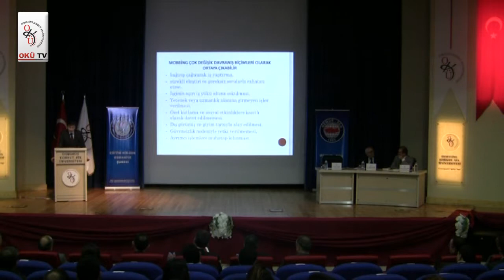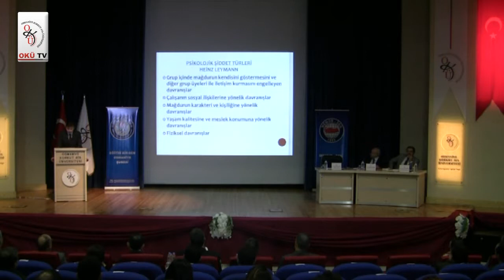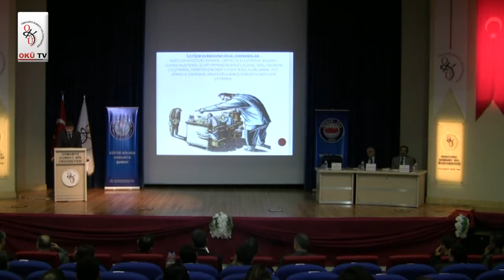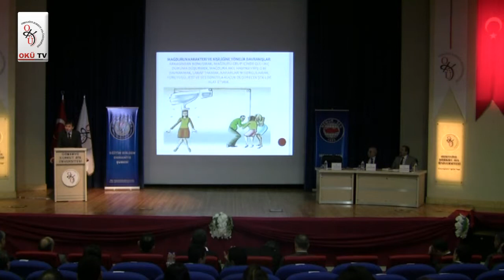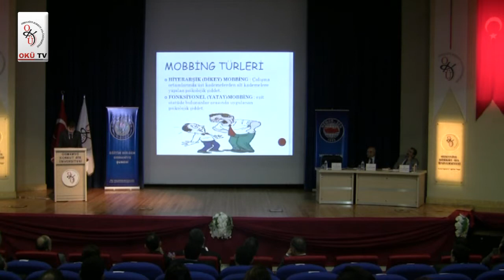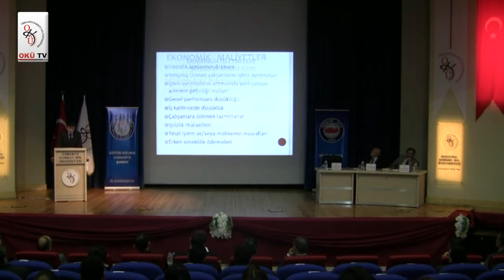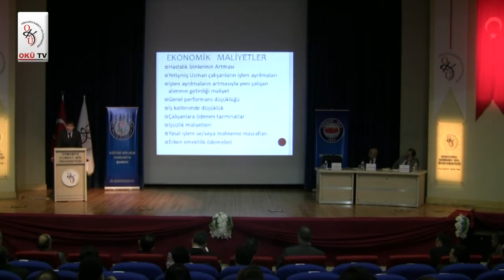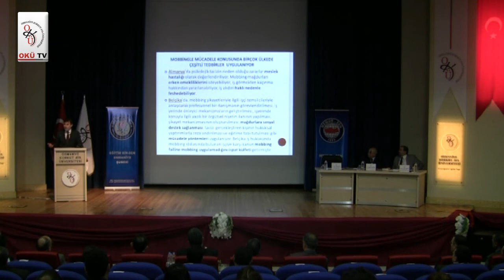Mobbing - İş Yerinde Psikolojik Taciz Bölüm 3